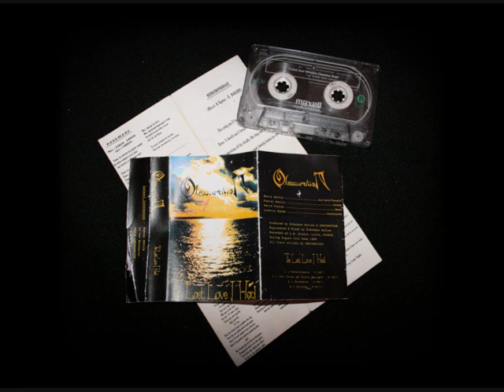Remembrance + Her Crown Of Black Delight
OBSCURATION (France)
From ' The Last Love I Had ' Demo tape 1995